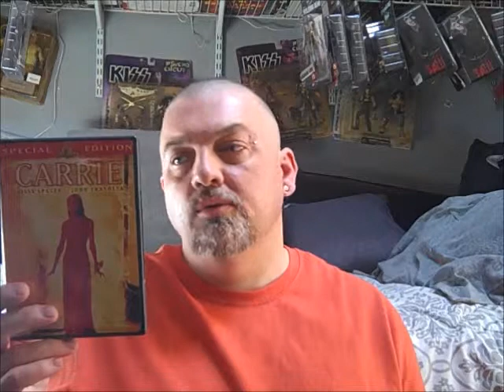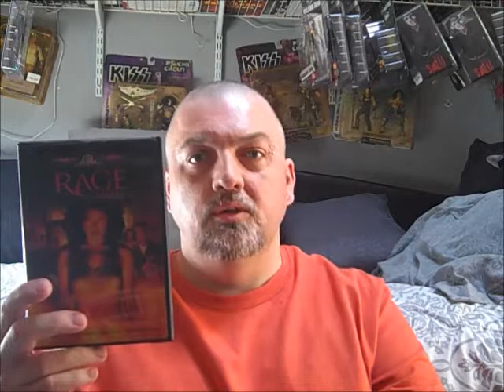Ranking Carrie '76,Carrie 2,'02 & '13